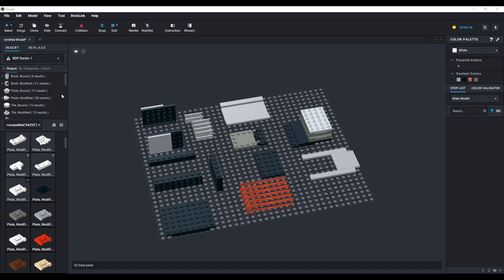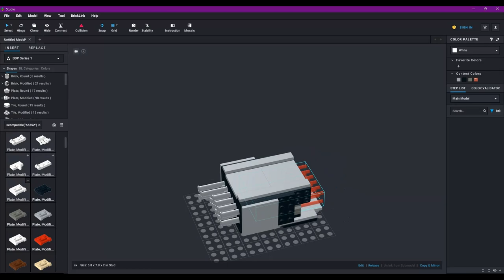Lego grenade launcher rur-5b Asroc